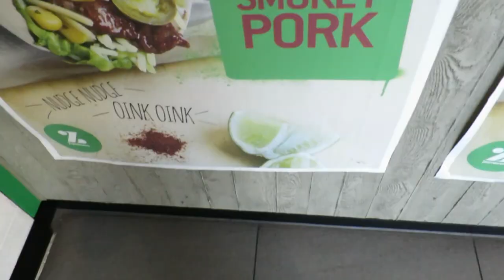Dirty Burrito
If you liked the video, make sure to click the thumbs up!